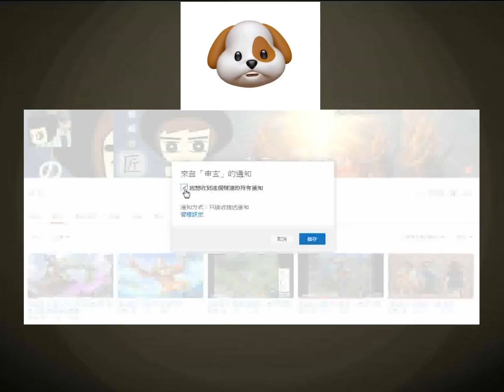傳說對決 面對愛罵人的隊友，該如何反制對付他